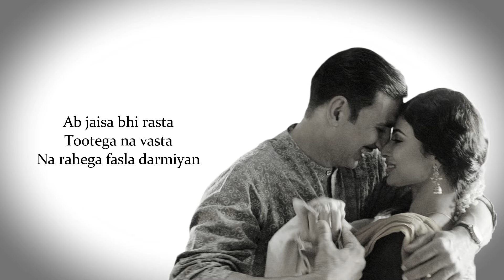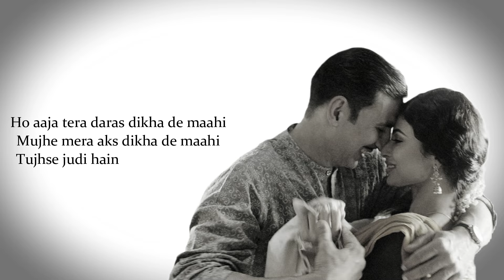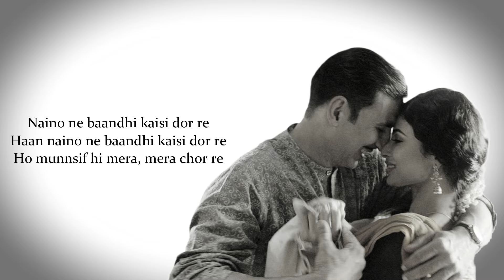Naino Ne Baandhi | Gold | Yasser Desai | Karaoke With Lyrics...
Song Name - Naino Ne Baandhi - Arko ft Yasser Desai
Movie - Gold
Vocals - Yasser Desai
Music and Lyrics - Arko